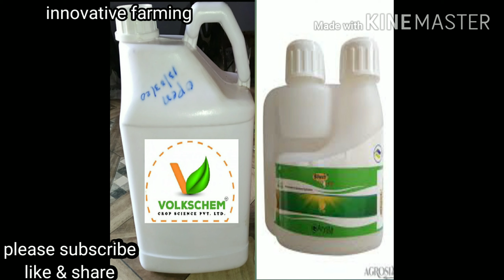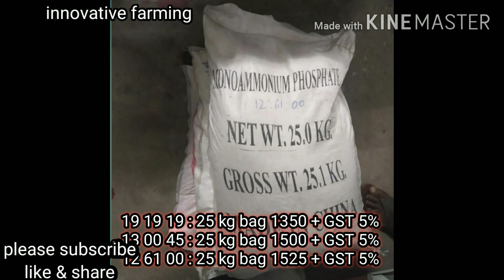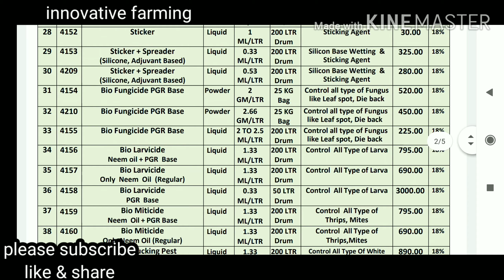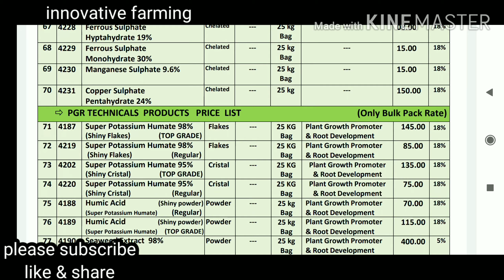Volkschem vs silwet gold Spreader by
Raj AgriTech Breakthru S-240 Liquid Silicon Super Spreader and Penetrator Advance Enhancer for Plants (100 ML)

SLEEP WELL GLUTON Plus Silicone Super Spreader for Fertilizer Pesticides 100 ml Thrips Sunburn

WESPA-80 Silicon surfactant(250ml)